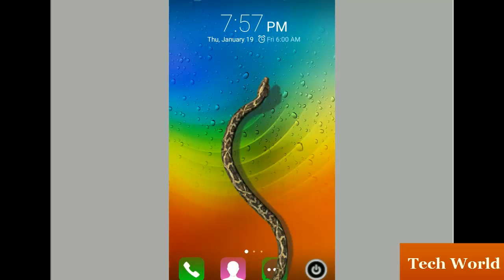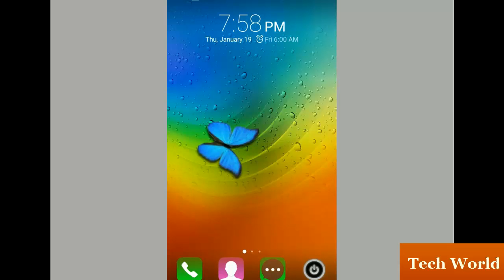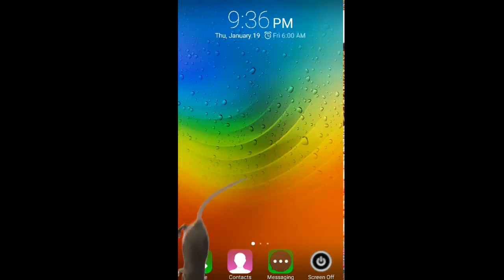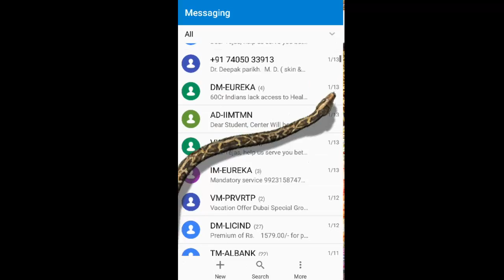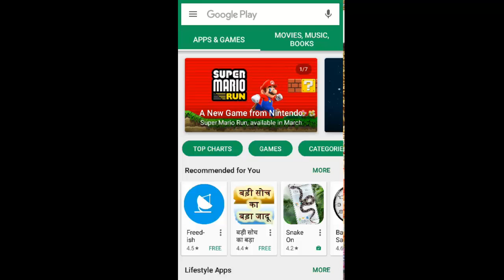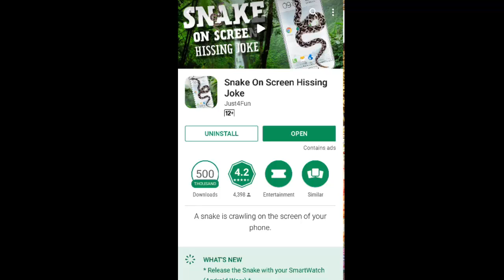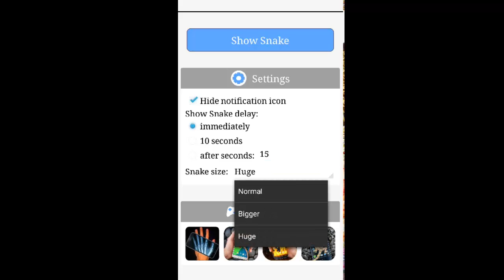3D Mouse, Snake, Butterfly type objects on your Mobile Screen.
3D Mouse, Snake, Butterfly type objects on your Mobile Screen.

For Technology, IT, Computer, Mobile, Educational, Exam related Updates